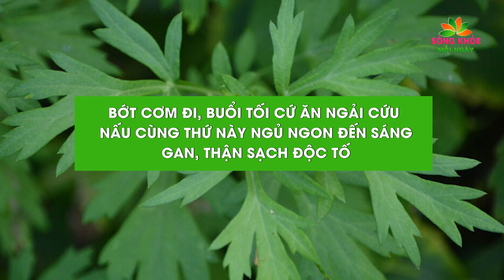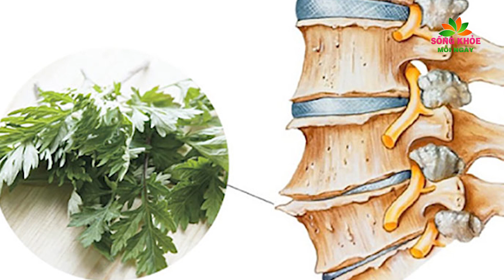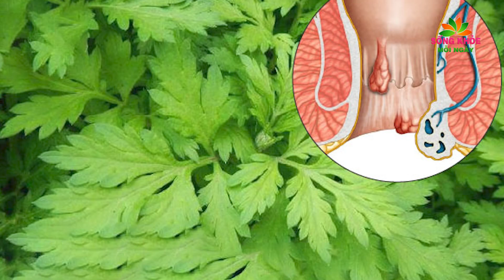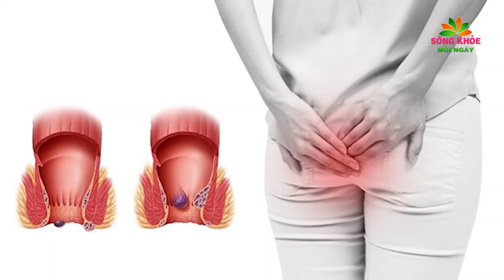Bớt Cơm Đi, Buổi tối CỨ ĂN NGẢI CỨU nấu cùng THỨ NÀY NGỦ NGON ĐẾN SÁNG, GAN, THẬN SẠCH ĐỘC TỐ